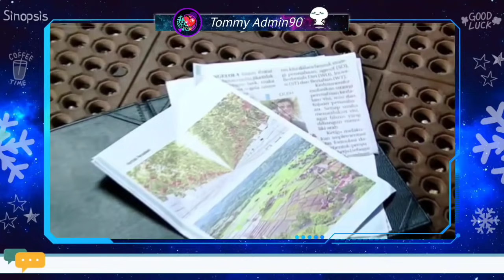Nana Tak Sengaja Melihat Berkas Yang Fajar Bawa | Buku Harian Seorang Istri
Buku Harian Seorang Istri 7 Agustus 2021 hari ini
dewa tak setuju dengan pertunangan pasha dengan friska.

Sinetron Buku Harian Seorang Istri Malam Ini Pukul 19.35 WIB di sctv 😊